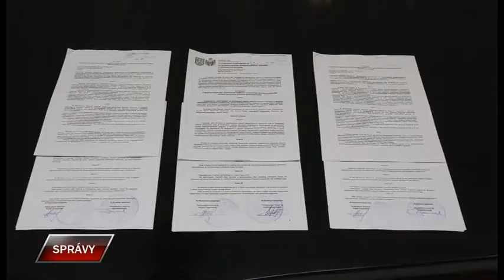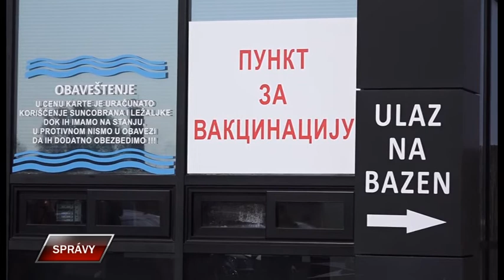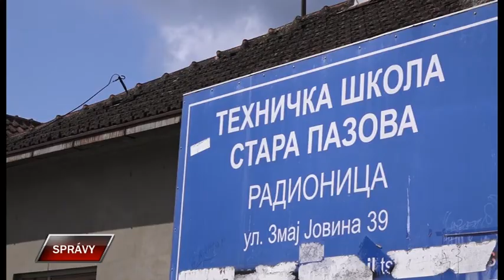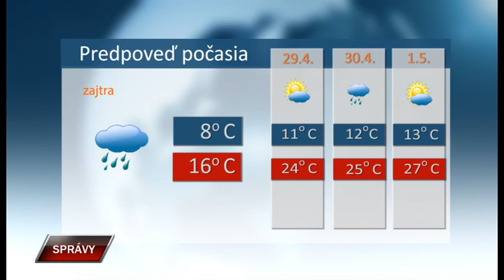Spravy 27 4 2021